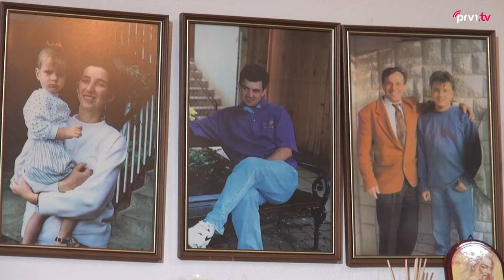Ispovjedaonica svijeta 43//Svjedočanstva o prvim danima Gospinih ukazanja u Međugorju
Marinko Ivanković iz Međugorja prisjeća se tih prvih dana Gospinih ukazanja, svih sitnica i događaja dok je bio s vidiocima.